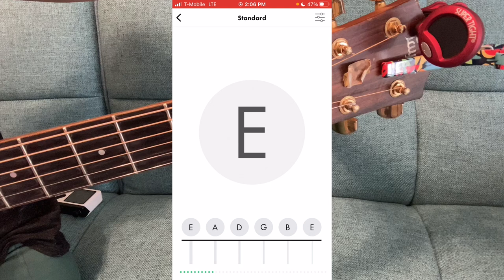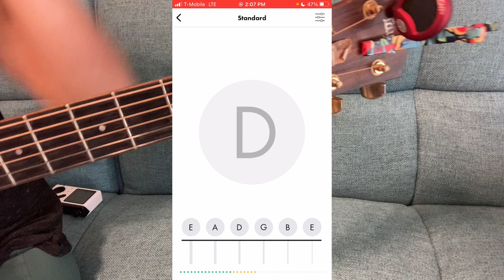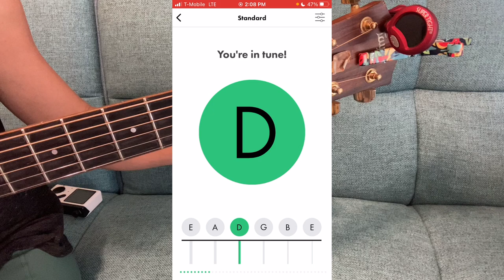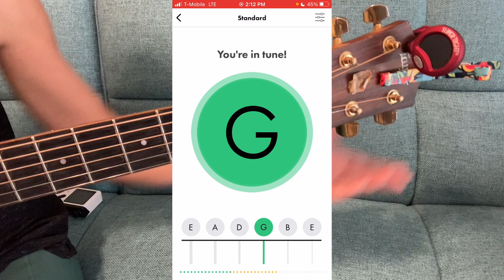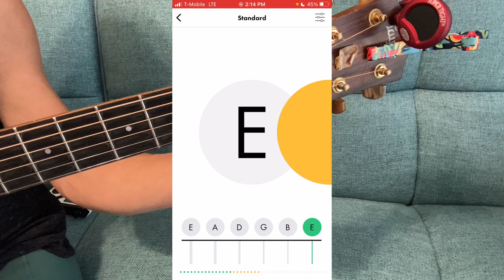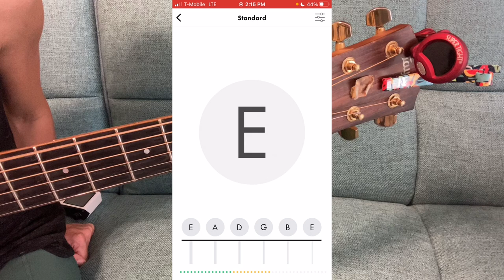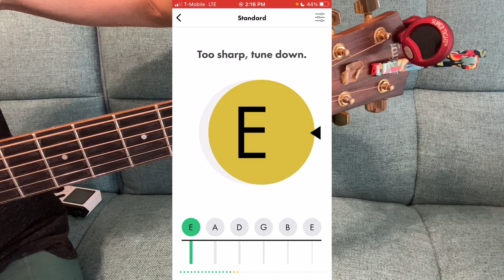How To Tune A Guitar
Tuning is the most important thing about playing the guitar because if your guitar is out of tune, nothing is going to sound right even if it is. So make sure your guitar is in tune before you dive into the course and before each time that you practice. There is a printable download that comes with this video that is a "key" to know what note you are tuning each string to.

Remember, if a string sounds too low (or flat), you need to tighten the string to make the note higher. If a string sounds too high (or sharp), you need to loosen the string to make the note lower.

A tuner is needed to tune a guitar so make sure you have one before you dive in. You can get one online or download an app to your phone. The phone app tuners tend to jump around a bit which can be annoying  but they are still usable if you let the note ring a bit so the tuner can figure out what it's "hearing".

Let us know what level you are and we will curate a guitar learning adventure sent right to your inbox:.

More about award winning musician, Tara Tinsley...